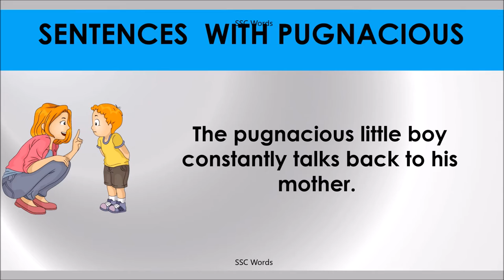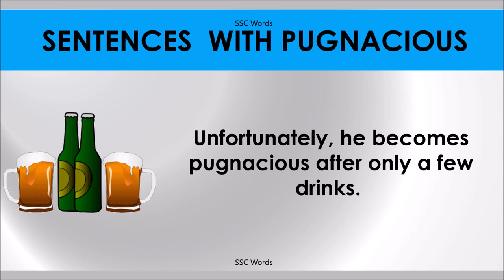PUGNACIOUS # Improve English # Meaning and 5 sentences # GRE CAT GMAT word # SSC Words